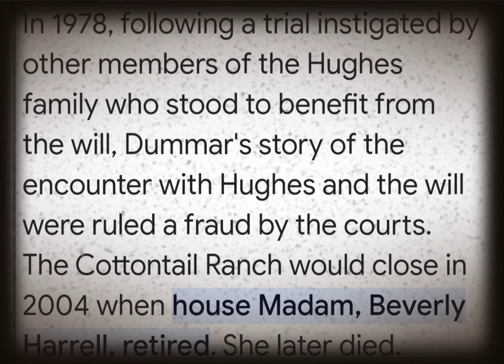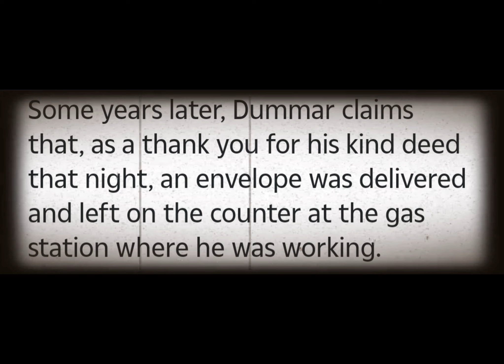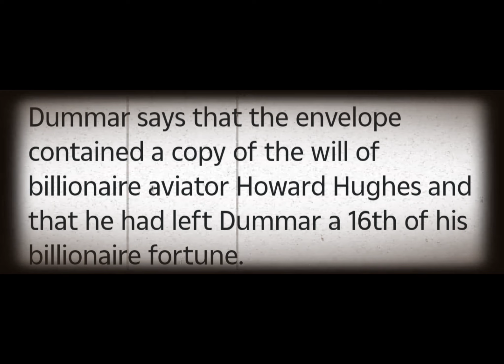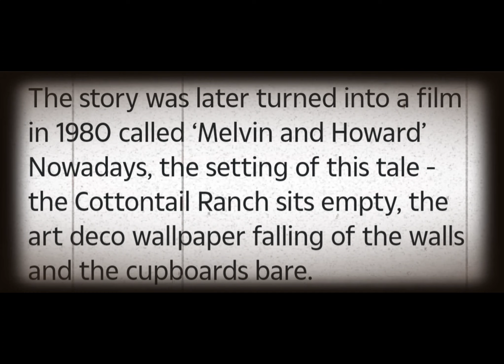COTTONTAIL RANCH, OVER TAKEN BY FIRE